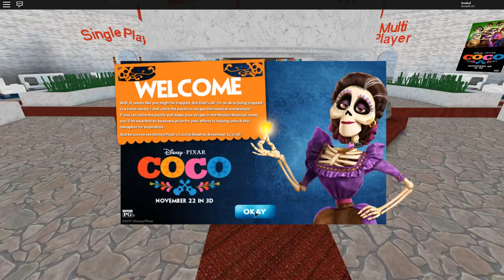РОБЛОКС ИВЕНТ КАК ПОЛУЧИТЬ ЛЕПЕСТОК CO CO Marigold Petal ROBLOX